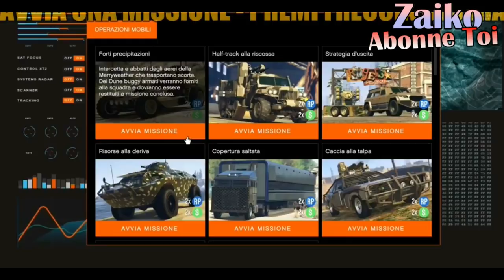*SOLO* GLITCH DUPLICATION VÉHICULE AVEC BUNKER EN 1.45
✌️ HEY YO LES AMIS C'EST ZAIKO ! 😘

Video: NEW METHODE POUR CE FAIRE DE L'ARGENT EN ILLIMITER SUR  GTA ONLINE EN 1.45 UN GLITCH DE DUPLICATION DE VEHICULE ASSEZ SIMPLE AVEC L AIDE DU BUNKER
😍L’équipe aller vous abo  !

😍Si cela te plait n'hésite pas a :
😍 Tu as aimé ? Alors➜ Lâche 1 Like 😍

● ● ●  RESTE CONNECTE ! ● ● ●
▷MON SKYPE : gilameofficiel1
▷PSN GILAMEOFFICIEL

Rageux : ... PASSE TA ROUTE ...